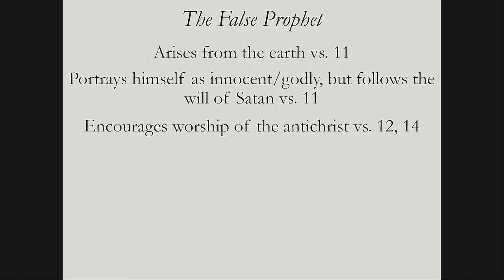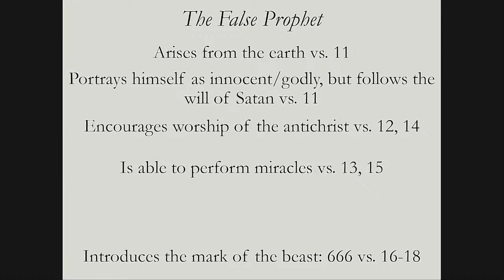Revelations | Midweek Bible Study | Meriden Hills Baptist Church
Meriden Hills Baptist Church
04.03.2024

We are so glad that you chose to worship and learn with our church community!